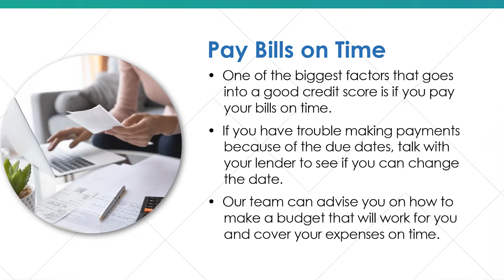How to Improve Your Credit Score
Life happens, and a lot of times that affects our financial situation. If your credit score has taken a hit, don't worry because it can be repaired. You just have to be willing to do the work. Below, Centric shares how your credit score can be improved:

1. Pay Bills on Time
     • One of the biggest factors that goes into a good credit score is if you pay your bills on time.
     • If you have trouble making payments because of the due dates, talk with your lender to see if you can change the date.
     • Centric’s Certified Credit Union Financial Counselors can advise you on how to make a budget that will work for you and cover your expenses on time.

2. Pay Off Debt
     • Sticking to a payment schedule and paying off loans on time will show you can make and keep a commitment.
     • If you have large amounts of credit card debt, paying it off will allow your credit score to improve quickly.

3. Open a Credit Card
     • If your credit mix only includes installment loans, you might need to add a credit card.
     • If you use your credit card wisely, this will increase your score quickly by showing you can manage open lines of credit.